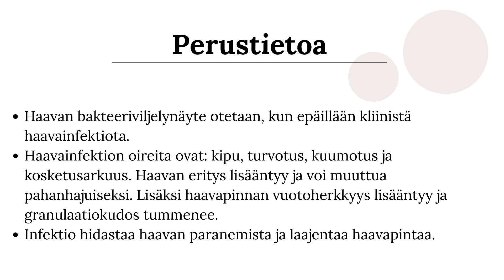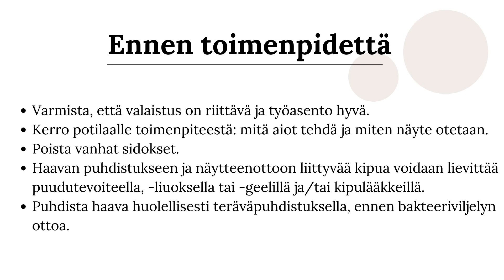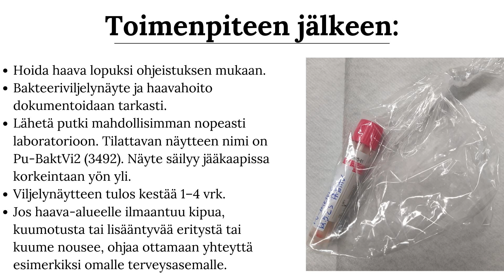Bakteeriviljelynäytteen otto kroonisesta haavasta- kyrettinäyte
Tässä videossa ohjeistetaan bakteeriviljelynäytteenotto kroonisesta haavasta - kyrettinäyte. Video on suunnattu hoitotyön opiskelijoille ja ammattilaisille. Video on tuotettu Turun ammattikorkeakoulussa osana ESR+ rahoitettua Älysti-hanketta.
Videon ovat käsikirjoittaneet Marika Leppänen (Turun ammattikorkekoulu ) ja Jutta Ketola (Varsinais-Suomen hyvinvointialue) sekä tuottaneet  Marika Leppänen ja Mirka Toivonen (Turun ammattikorkekoulu)